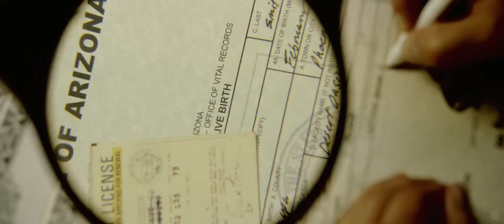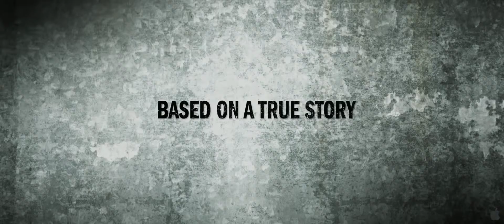Eden Movie Trailer 2013